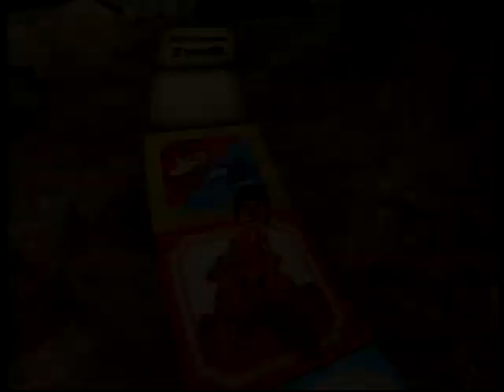Wii Party Board Game Island Midori vs Mike vs Keiko vs Luca